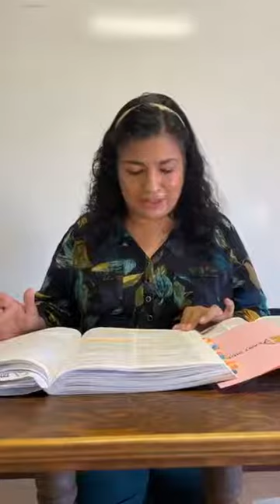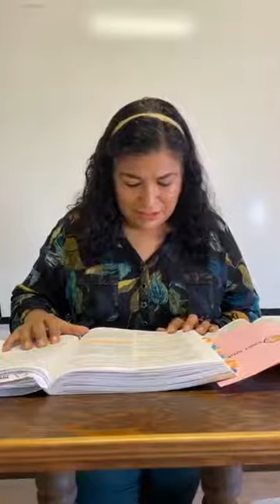¿Cuál es la importancia de servir en la iglesia? Apocalipsis 2:19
La pastora Luisa Mendoza nos habla de la importancia de servir en la iglesia, basada en las palabras de Jesucristo en Apocalipsis 2:19, el mensaje a la iglesia de Tiatira.
Marcos 10:45
Domingo 10 de octubre del 2021.
Iglesia del Nazareno East Side
2129 S. 9th Street
Mattoon, Illinois 61938